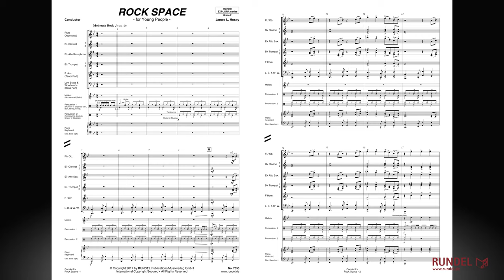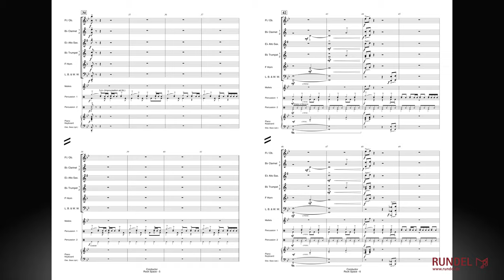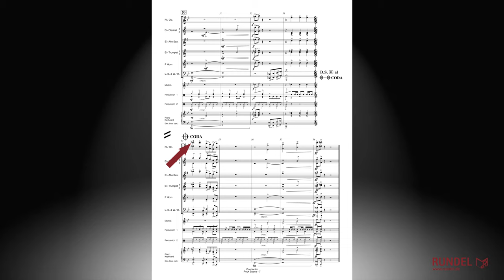Rock Space | James L. Hosay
Der amerikanische Komponist James Hosay ist für seine gekonnt gesetzten Rock-Kompositionen bekannt. Mit „Rock Space“ hat er nun endlich auch ein Werk für die beliebte RUNDEL eXplora-Serie geschrieben – eine rockig-groovige Nummer im Stil eines Pop-Songs. Hosay verwendet hierfür eine Auswahl an klar verständlichen rhythmischen Figuren, die für Anfänger schnell und gut greifbar sind. Diese Figuren verknüpft er geschickt zu einem wirkungsvollen Rockstück. Im Mittelteil gibt es ein Schlagzeug-Solo, das in den Noten ausnotiert ist, jedoch auch frei gespielt werden kann. Die Anlage der Drumset-Stimme ist so gehalten, dass sowohl ein Schlagzeuger alleine als auch mehrere Schlagzeuger gemeinsam diese Stimme spielen können. Entdecken Sie die unendlichen Weiten mit „Rock Space“ von James Hosay!